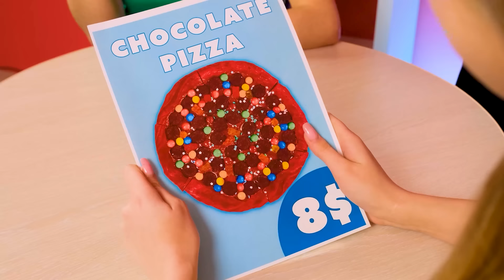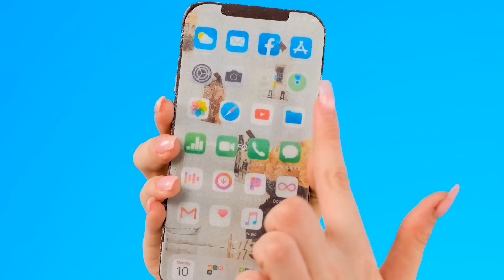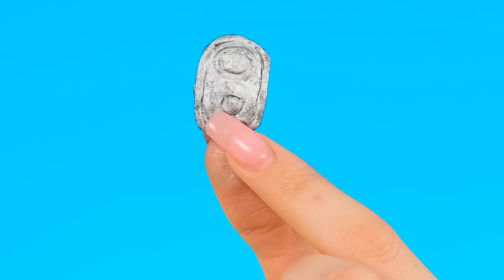Челлендж. Шоколадная Еда vs Настоящая еда | Забавные Кухонные Лайфхаки от DaRaDa Challenge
Все любят шоколад и наши герои не исключение! Приступайте к новому челленджу!